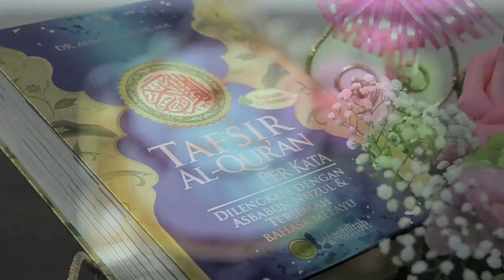Solemnization Iskandar & Raja Farah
By Eddie PhotoVideo

Welcome to the youtube of Eddie Photovideo. Our company has been established and registered since 26th March 2004.

We are a team of professional photographers, videographers and designer based in Malaysia. We offer under-one-roof services, namely photography, videography, design and multimedia services. We have more than 15 years of local and overseas experiences, with exposure to different kinds of environments and this would have been an X-factor for clients, both ex-clients and future clients to look forward to. Clients will get marvelous deals with our combo packages. These combo packages are specially tailored to ease our clients. We guarantee that our client will get a through consultation and an excellent before and after service. We have developed good rapport with our clients and this can be seen from the responses given by our clients. When we are at ease with the clients, a two-way bond has been established and we have loyal clients throughout.

Our passion in both conventional and photojournalism techniques have created positive responses from our clients. We cover every possible events but not limited to only birthday parties, weddings, thanksgiving, family gathering, graduation day, engagements, open houses, family portraits. Just name us any event and we will quote you at our best rate. We also cover corporate, commercials, exhibitions, conferences, seminars, meetings and press conferences at reasonable rate.

Our techniques caught attentions of many as we have captured every unforgettable moments, to every detail. It has become our top priority to please our clients in every way. We enjoy what we are doing and we love to help our clients to freeze their happy and unforgettable moments.